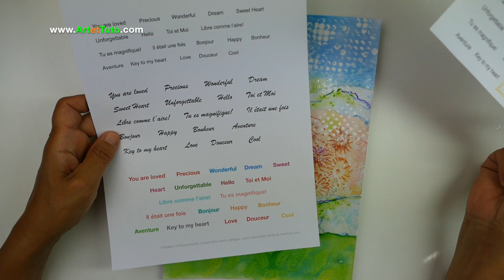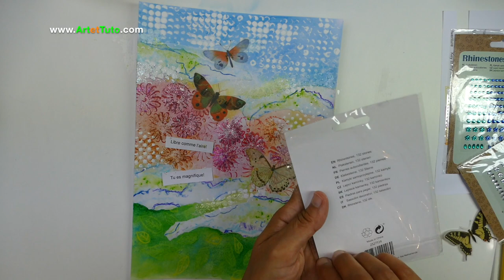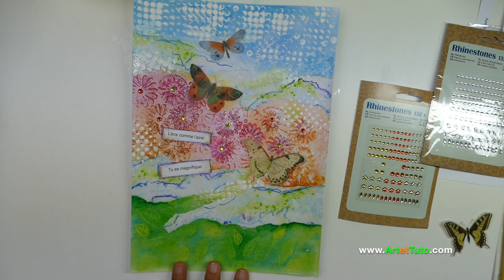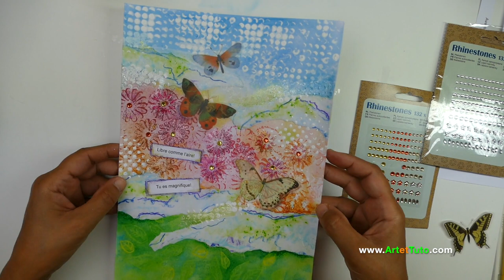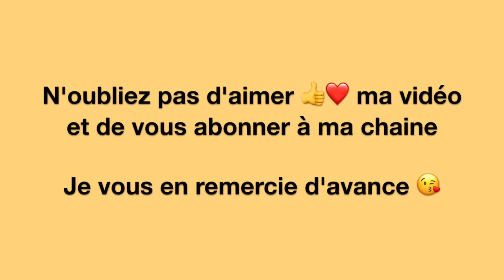ART JOURNAL MIXED MEDIA: Techniques aux Crayons de couleur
Dans cette vidéo je vous apprends à réaliser une page art journal mixed media en français avec du matériel pas cher, la plus part du matériel utilisé dans cette vidéo tutoriel viens de chez action. Cette réalisation est la suite de ma vidéo dans laquelle je parle des crayons de couleur aquarellable ARTEZA.
Dans ce tutoriel de peinture mixed media, vous apprendrez comment faire des pages art journal Mixed media avec du collage artistique, c'est à dire utiliser la technique du déchiré, et surtout comment réaliser vos propres fonds avec les crayons de couleur aquarellables Arteza.
J'espère que cette réalisation vous inspirera et vous donnera d'autres idées pour vos futurs pages mixed media.
N'hésitez pas à réaliser la même page et me tager sur instagram pour que je puisse être avertie de votre réalisation et vous donner mon retour.

◉ N'oubliez pas de me laisser un petit commentaire, ça me fera très plaisir et je vous en remercie d'avance!

ART JOURNAL MIXED MEDIA: Techniques aux Crayons de couleur - Tutoriel en français

🎀🎀 J'aimerais voir vos projets, veuillez utiliser des hashtags:
artettuto afin que je puisse voir vos pages, coloriages, dessins..!😘🎀🎀